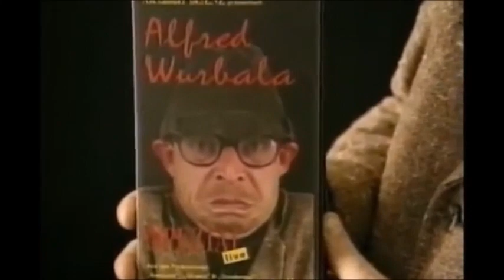BEST OF: ALEXANDER & WURBALA BISENZ 🇦🇹 (Video/Audio)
Best of of of do nau o_O Alex Bisenwalaz oda wos was i :) mit a boa Szenan wo ma erm sicht oba ah soiche, do wo i ka material hob :P PASST na gemma geht scho! pfiat eich :*
Vü SPaß beim auschaun :D